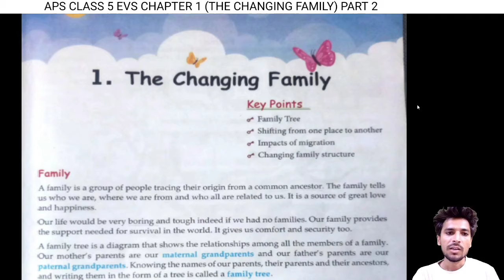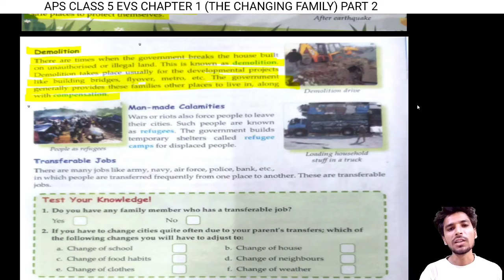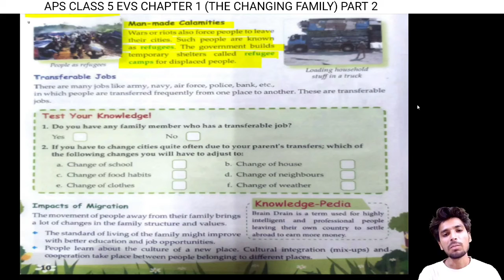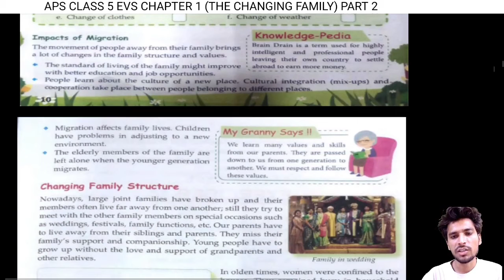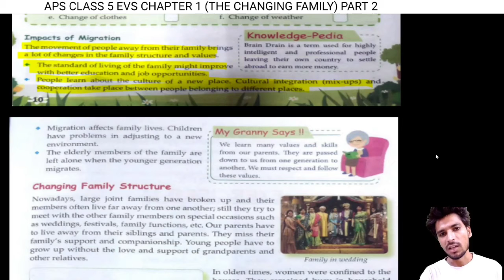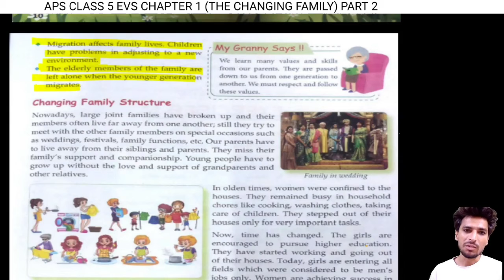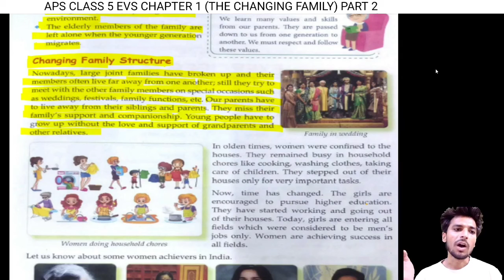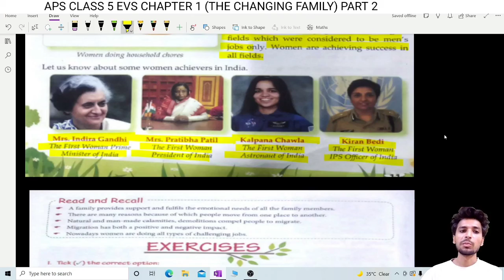army public school class 5 EVS chapter 1 Explain | The changing family | APS class 5 EVS book|APS P2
army public school class 5 EVS chapter 1 Explain | The changing family | APS class 5 EVS book | APS PART 2

Hello students,
In this video we will discuss about Class 5 EVS chapter 1 of Army public school.